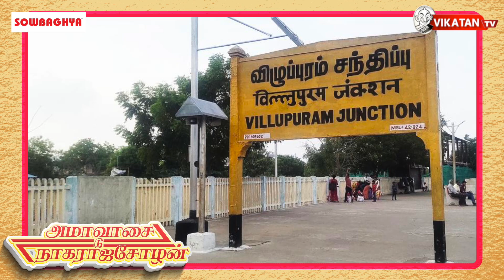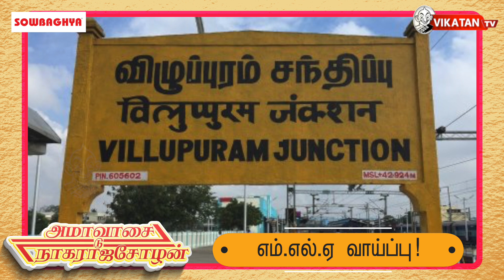பொன்முடி வளர்ந்த கதை : பேராசிரியர் to உயர் கல்வி அமைச்சர் Ammavasai to Nagarajacholan | Episode 2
Here is a New Series " Ammavasai to Nagarajacholan" Which is all about How The Tamilnadu Politicians had started their Political Journey their Biography and much more. In the First Episode of "Ammavasai to Nagarajacholan,"

Host - Venkatesh | Camera - Kannan | Script  - Senthil Karikalan | Show producer - Raghuveer Rao